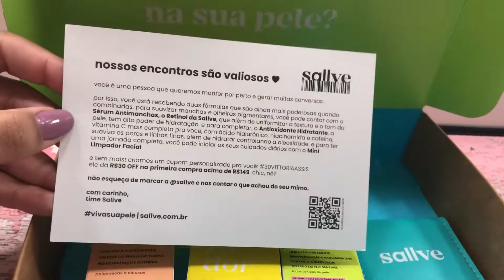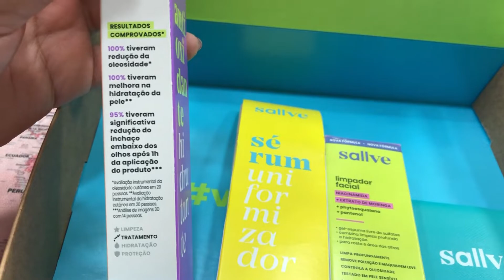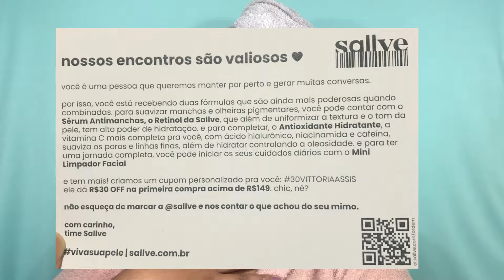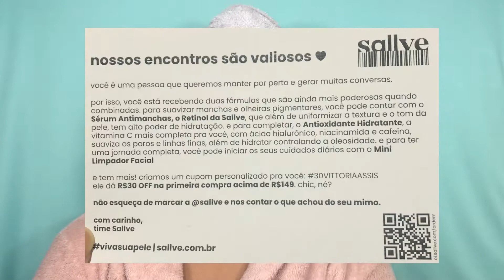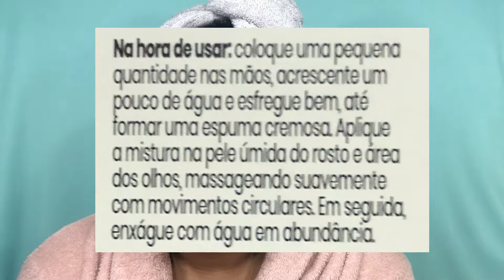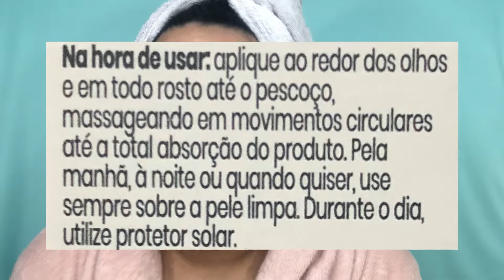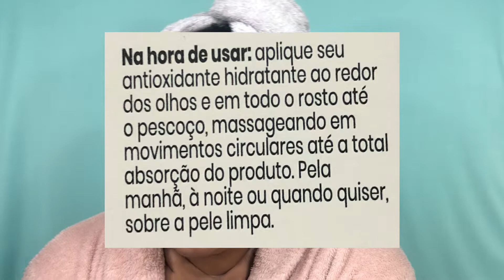SKIN CARE com RECEBIDO da SALLVE *unboxing*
Oii gente, tudo bem? Para quem não me conhece muito prazer meu nome é Vitória e sejam muito mais que bem-vindos ao meu canal 🤩

No vídeo de hoje, mostrei para vocês um super recebido da marca Sallve que é de uma marca de Skin Care. Aproveitei e já fiz um super Skin care.

Beijinhos 🥰😘